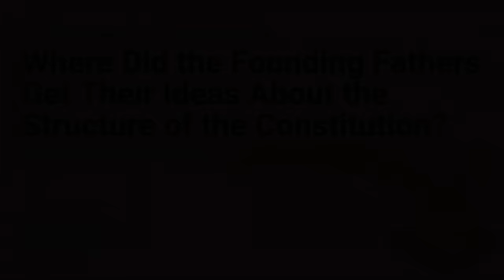Where Did the Founding Fathers Get Ideas About the Structure of the Constitution? [No. 86 LECTURE]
Setting up a proper structure for government is the first and most important aspect of creating a constitutional regime. In this audio lecture, Professor Michael McConnell of Stanford Law School explores different influences on the Founding Fathers, which lead to innovations in the design of the US Constitution.